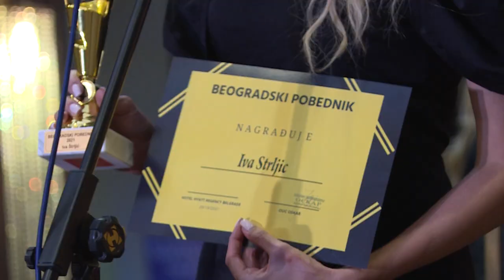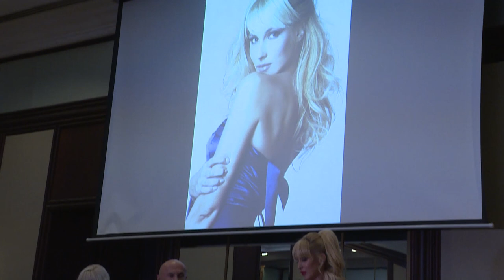Iva Strljic - Dobila sam jos jednu nagradu - (Grand News 25.10.2021.)